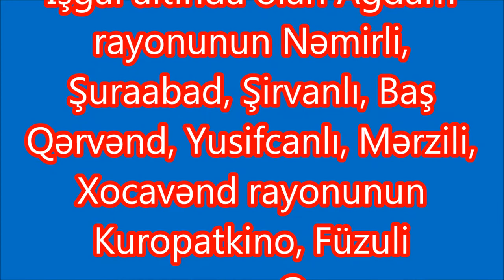Cəbhədən isti xəbər! Ermənilər Ağdamn 6 kəndini...